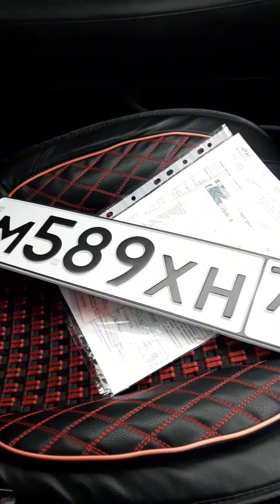НОМЕРА НА МАШИНУ ЖДАЛ И ЗАСНЯЛ КАК ИЗГОТАВЛИВАЮТ